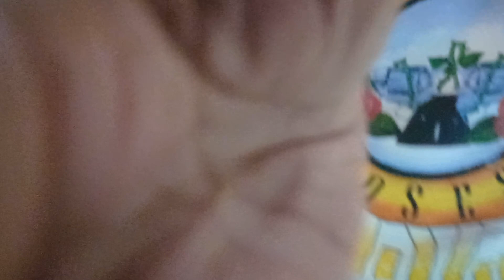Studio Flow With Artist Friend